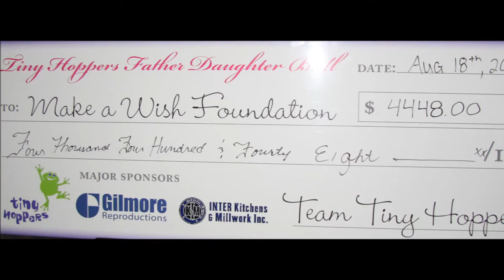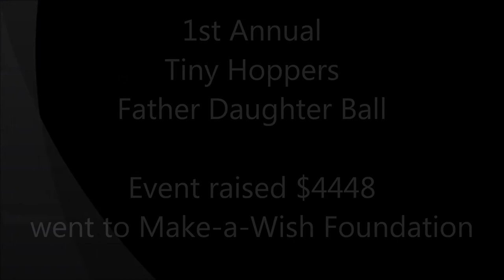Tiny Hoppers 1st Annual - Father Daughter Ball ~ August 18, 2012 - photos GioVanni